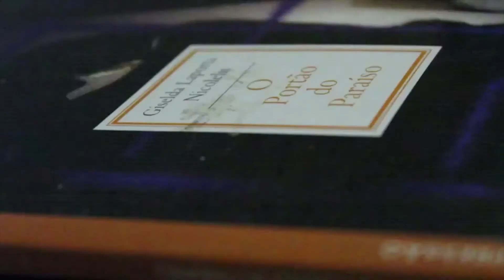ENTREVISTA COM SORAIA DAVID - MICHELE CAPUTO NETO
O Secretário Estadual da Saúde, Michele Caputo Neto concedeu entrevista à jornalista Soraia David, da TV Medicina & Saúde de Cascavel. Acompanhe a conversa sobre os investimentos e estimativas na área da Saúde.